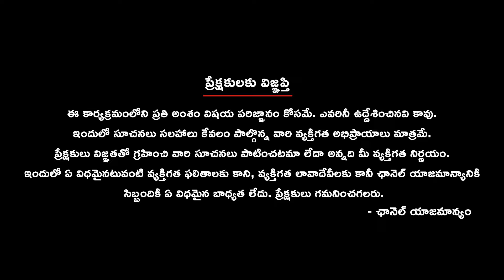సందేశ్ ఖాళీ .. ఘోరకలి || Reduction in the number of infiltrators from 80% to 7-8%| Delivery of rice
Chaos unfolds in Empty Village as Trinamool Congress workers face violence, triggering protests by women on the streets. Attacks with sticks and ration rice shortages exacerbate tensions. Stay informed as the situation unfolds. EmptyVillage Violence Protests WestBengal"